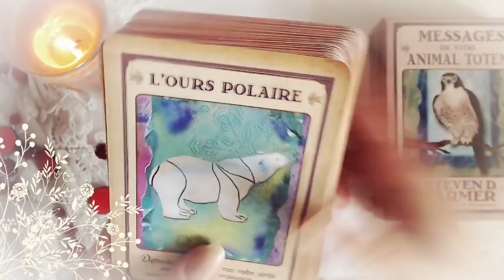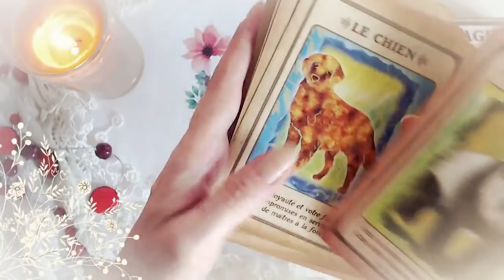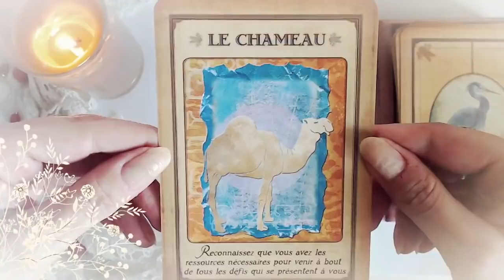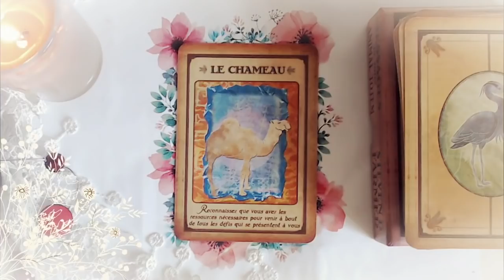Guidance du Mercredi 5 Septembre 2018 [ Energie du jour ]